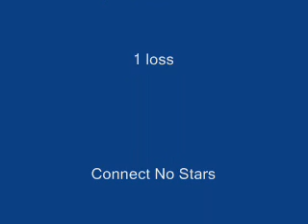Connect Stars and No Stars 2007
We won AGAIN! Back to back volleyball champions. But this year we were the best of the best and the best of the worst with the Connect No Stars!